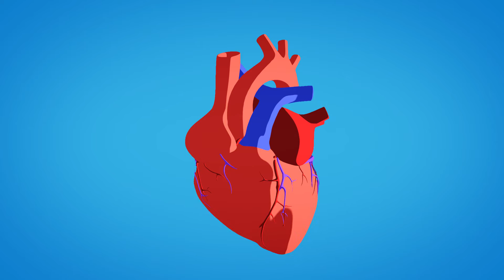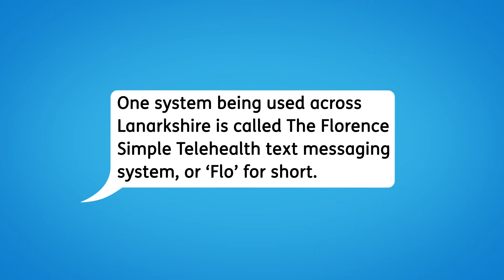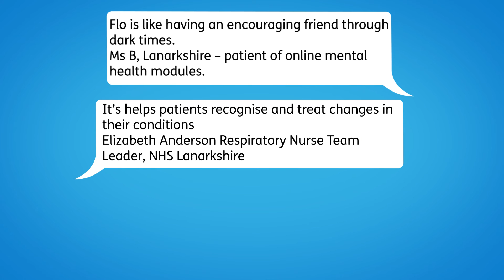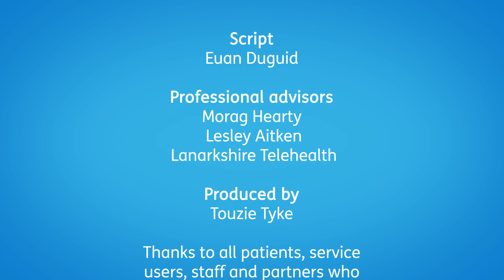Telehealth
We use communication technology at work, rest and play. Whether it’s a teleconference, ordering shopping online or booking activities. The simple text message is also now at the heart of a healthcare revolution – and is helping people take care of their hearts, minds and general health. Find out how by watching Fraser’s story.